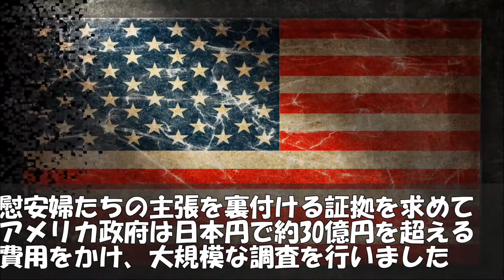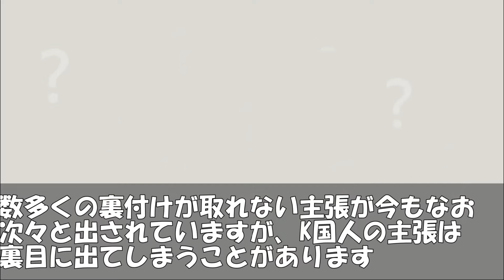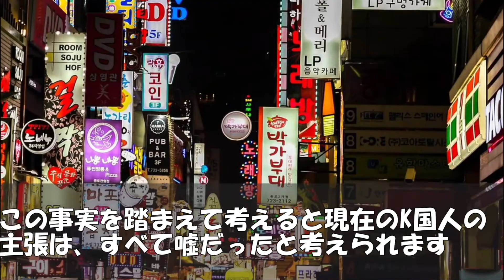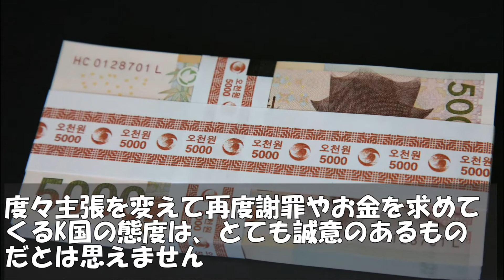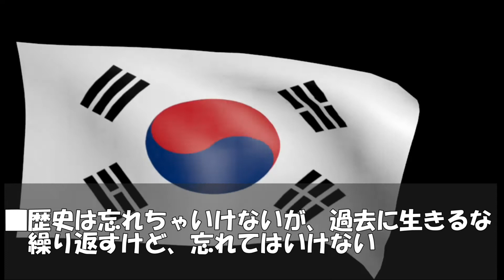【海外の反応】米国メディアＣＮＮとＦＯＸがついに『お隣さんの作り話』に気付き始めた！！在米隣国人の末路 ! ! !【世界のJAPAN】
‹動画詳細›
■引用・参考サイト